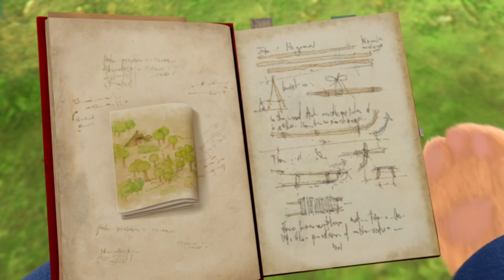​@OfficialPeterRabbit- Meet Jack Sharp Splash! 💦🐟 | Meet the Characters | Cartoons for Kids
Get ready to dive into the captivating "Meet the Characters" series by Official Peter Rabbit and discover the fascinating world of Jack Sharp, the mysterious fish residing in the shimmering lake. Watch as Jack forms an extraordinary bond with the lovable rabbits, joining them on thrilling splash adventures where they assist and support one another. This heartwarming compilation is perfect for families and young viewers, celebrating the enduring power of friendship and the beauty of unexpected connections.